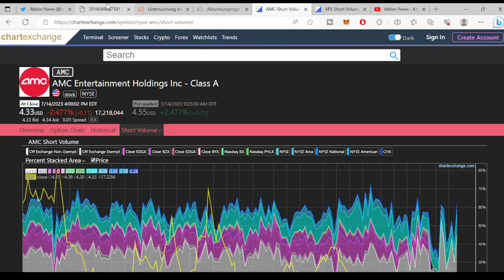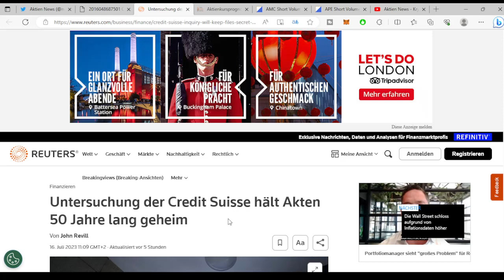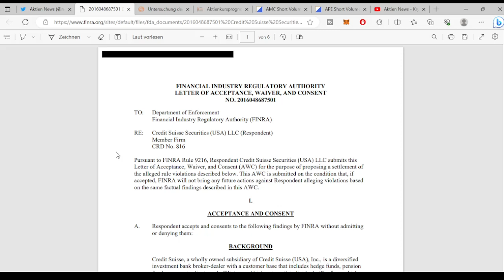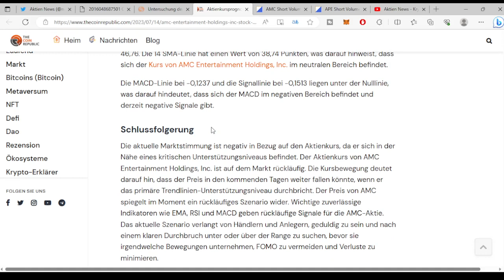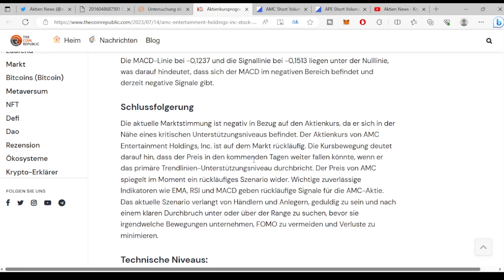AMC AKTIE APE AKTIE UPDATE 🚀🚀🚀 CREDIT SUISSE UNTERSUCHUNGEN 50 JAHRE UNTER VERSCHLUSS ✅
AMC AKTIE UPDATE 🚀🚀🚀. Was gibt es neues zum Meme Stock AMC /APE  und wie verhält sich der Kurs der AMC  und APE Aktie ?  SHORT INTEREST AMC 28,80% UTILIZATION 100 % SHORT INTEREST APE 5% UTILIZATION 34%